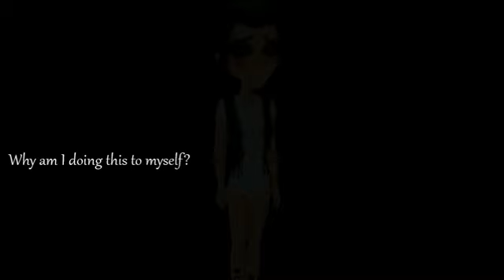Who You Are - MSP Version